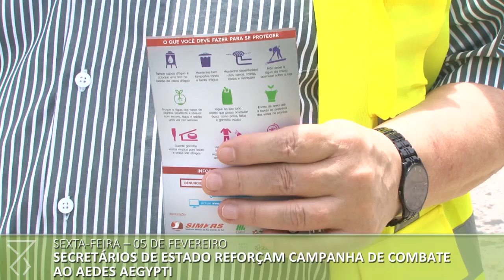Semana no Piratini: Veja o que aconteceu entre os dias 01 e 05 de fevereiro